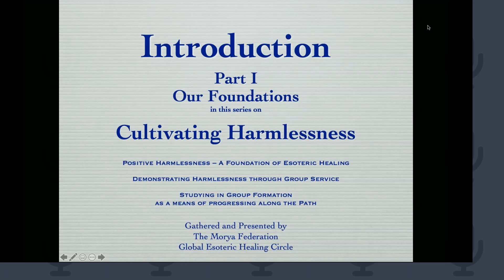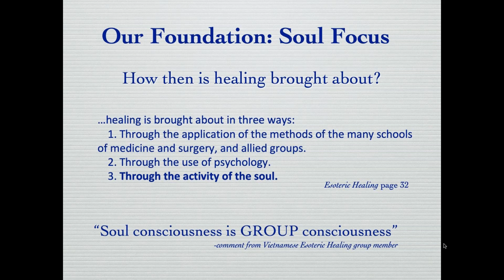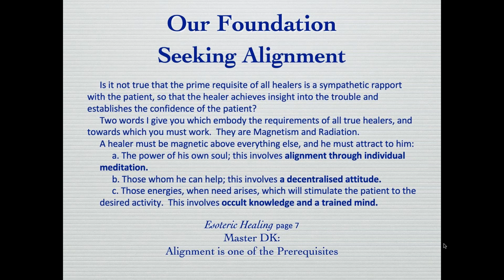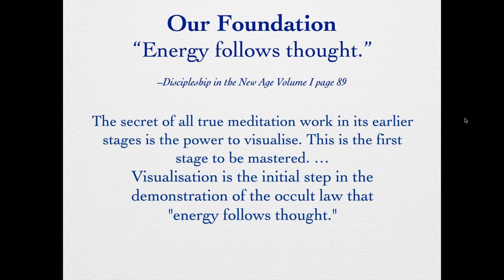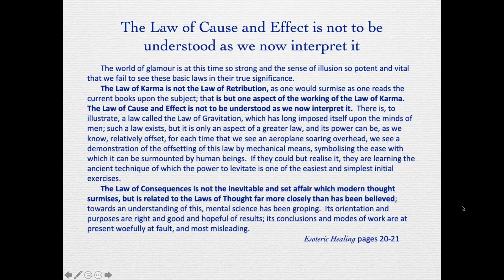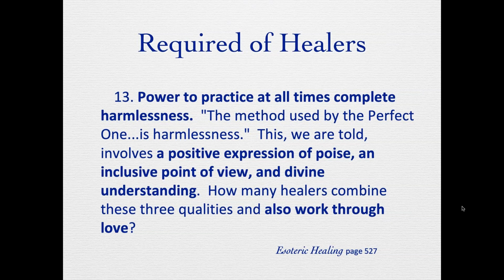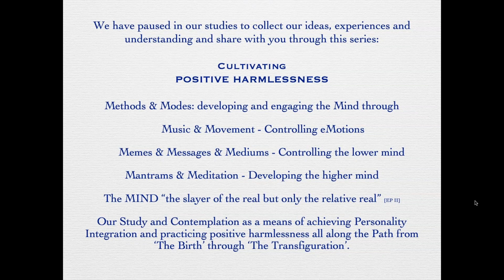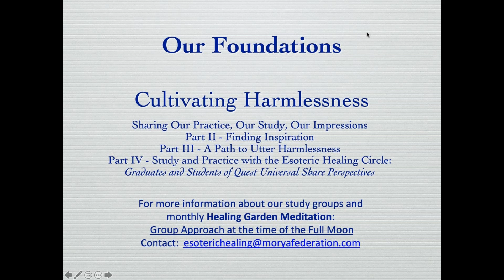Part One: Introduction to Cultivating Harmlessness as a Foundation of Esoteric Healing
Recorded 01July2021, members of the Global Esoteric Healing Circle introduce a series on Cultivating Harmlessness. In this Introduction they sound the Foundations given by the Tibetan Master that serve as guidance as we study and practice Esoteric Healing.